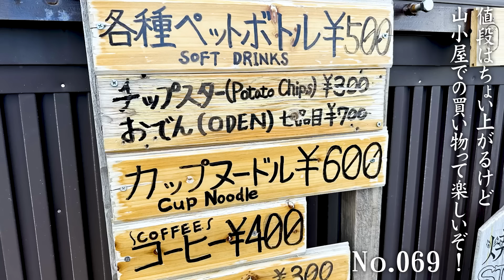HiHi Jets【さすが…日本一の山~第４話】山の神よ…我らに味方せよ❗️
どうも～富士山は若いうちに登った方がいい派のHiHi Jetsです。
そりたつ崖が、打ち付ける雨が、僕らの体力を奪います。
なんとか力を合わせて立ち向かうJets!
阿波さんのアドバイスをいただきながらひたすら前に進むのみ!!

果たして僕らは無事に山小屋に到着できるのか？

HiHi Jets【本当に登ります🗻富士山~第３話】条件は最悪だけど…山頂目指すぜ！

髙橋優斗／井上瑞稀／橋本涼／猪狩蒼弥／作間龍斗